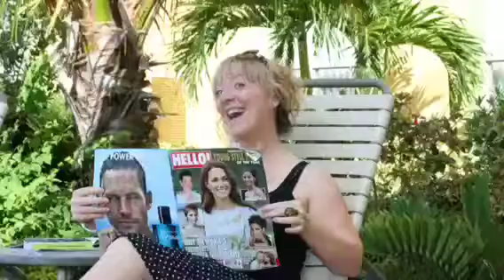Happy 40th Estelle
Estelle photo to music